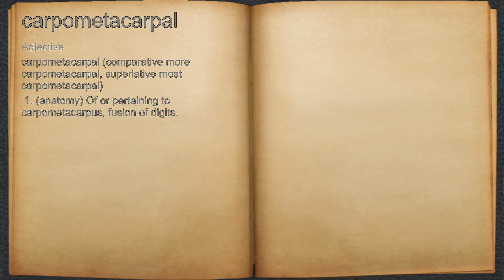What does carpometacarpal mean?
A spoken definition of carpometacarpal.

Intro Sound:
Typewriter - Tamskp